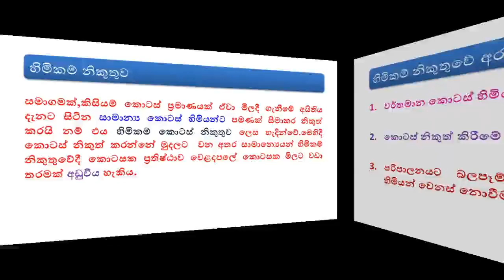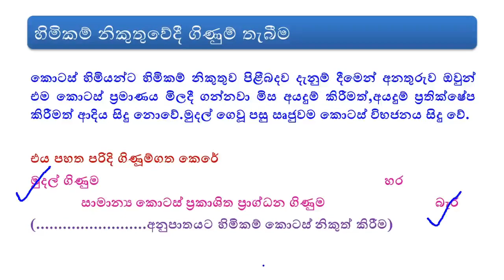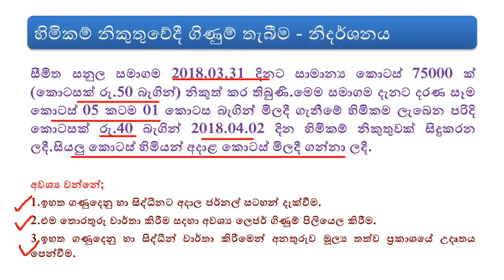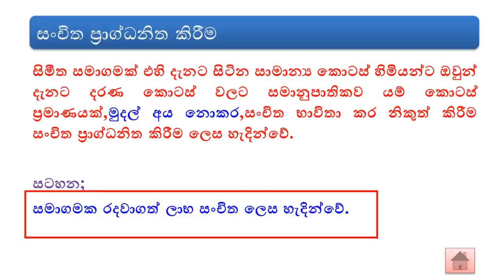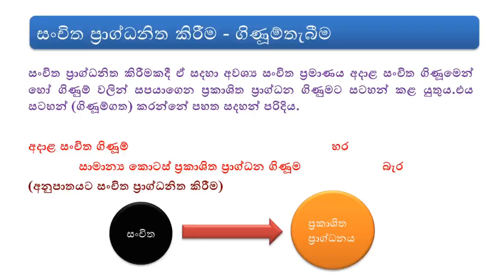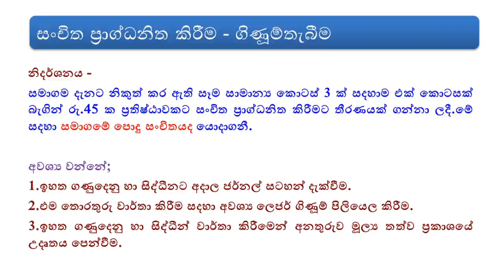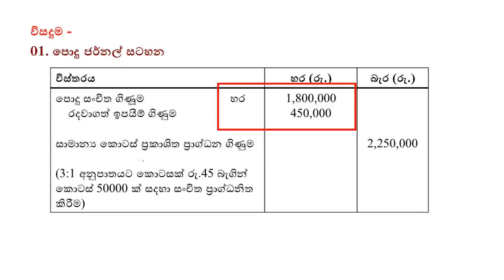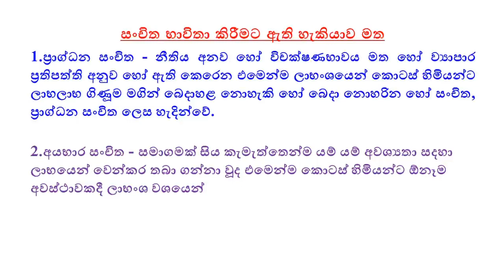Company accounting Lesson 04 | al accounting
Previous Lesson Links - Company Accounting

Equity shares' is one of the most widely used terms in the stock market. Also known as ordinary shares, these are the main source of capital for an organization. In fact, they are the most common type shares issued to the public.

In financial accounting, "reserve" always has a credit balance and can refer to a part of shareholders' equity, a liability for estimated claims, or contra-asset for uncollectible accounts. A reserve can appear in any part of shareholders' equity except for contributed or basic share capital.